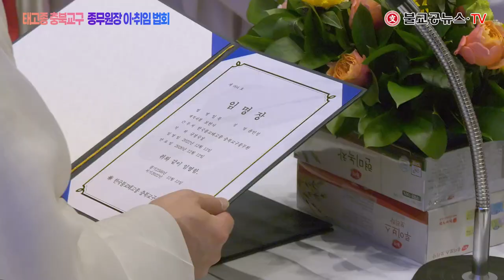태고종 충북교구 16대, 17대 종무원장 이‧취임 법회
한국불교 태고종 충북교구 종무원은 종무원장 이‧취임식을 12월 10일 청주 S컨벤션 4층 엘리오스홀에서 개최하였다.

16대 종무원장 도안 스님의 이임식과 17대 종무원장 도성 스님의 취임식은 태고종 총무원장 호명 스님을 비롯한 태고종 대덕 스님들과 김영환 충북도지사를 비롯한 기관 단체장들 그리고 불자들이 참석하여 축하하였다.